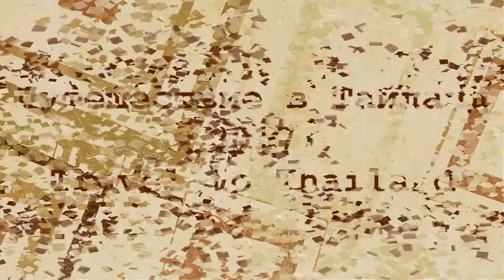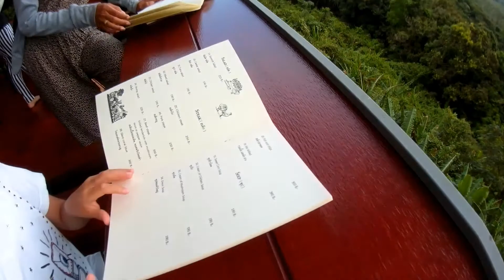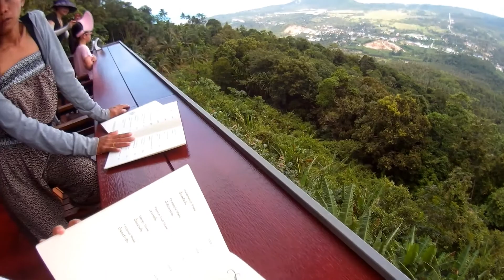Кафе в небесах The Giant Summit Самуи Тайланд 2017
Кафе в небесах    Самуи    Тайланд    Путешествие 2017     The Giant Summit    Samui   Thailand   Travel 2017